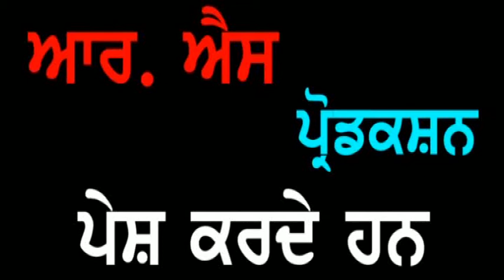Punjab Darpan 24 04 2018 S. Bhajan Singh Khera Dona